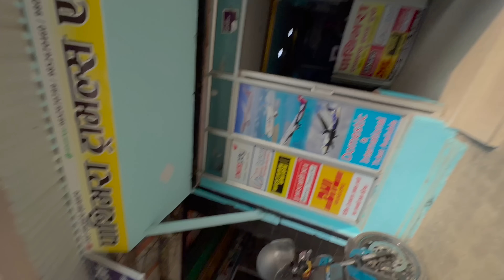एति महङ्गो जुत्ता 😱 😱 Juta ko dam sunera budo ko reaction 😫😫 Finally New Gopro Hero 11 Line vaiyo 😍😍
एति महङ्गो जुत्ता 😱 😱 Juta ko dam sunera budo ko reaction 😫😫 Finally New Gopro Hero 11 Line vaiyo 😍😍 @youtuberkabita